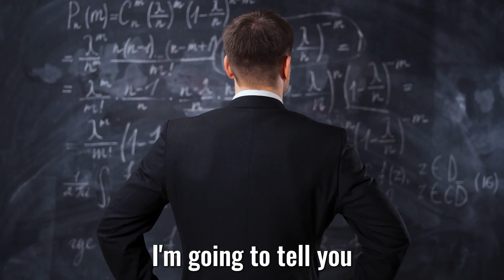The AI Threat Is Real—So Why Are We Sleeping on It? - Roman Yampolskiy